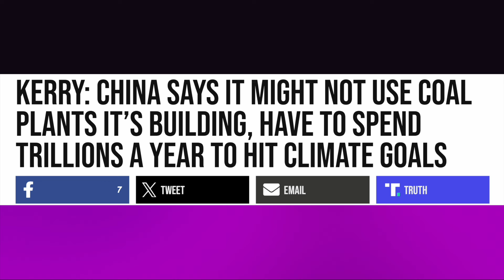Today in Stupidity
Dylan Mulvaney has a music video now? Headlines are mostly just clickbait these days. These would have been unbelievable just a few years ago. Enjoy!